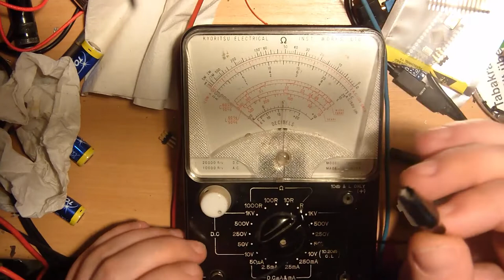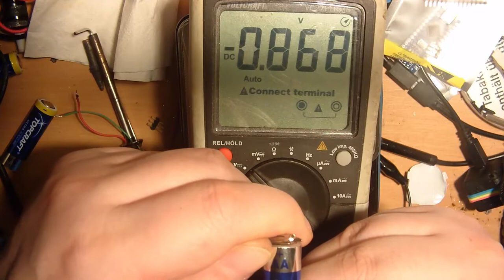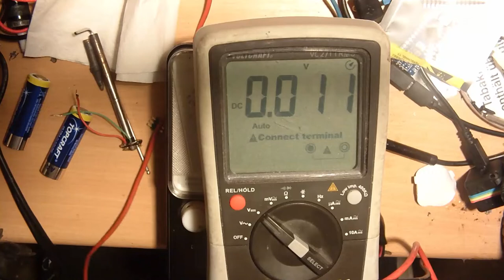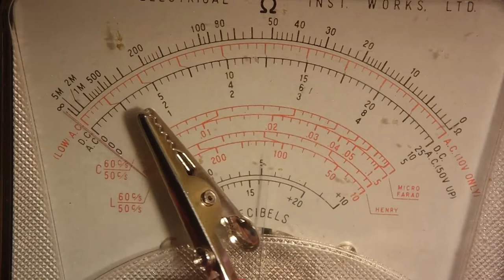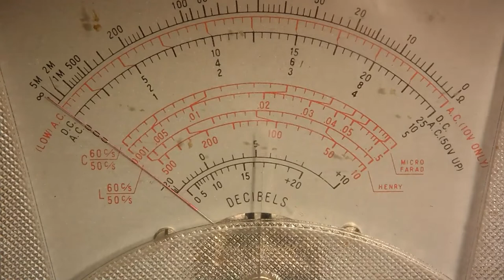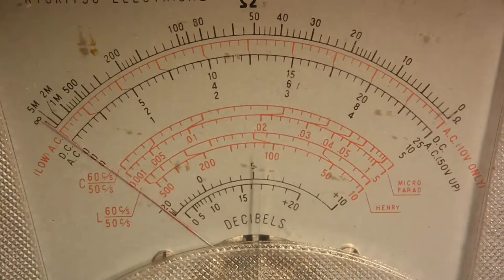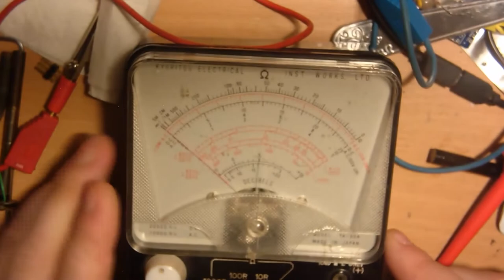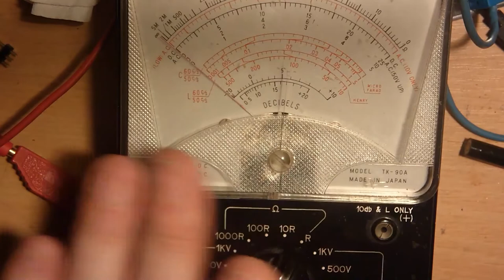Letzte Video über das Multimeter KEW TK-90A. Habe Fertig, es geht wieder wie es soll.